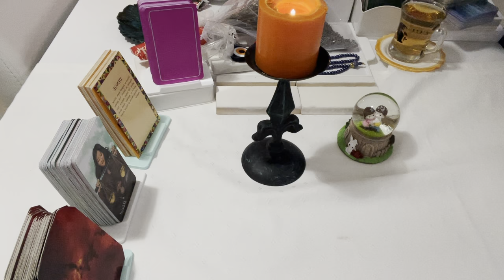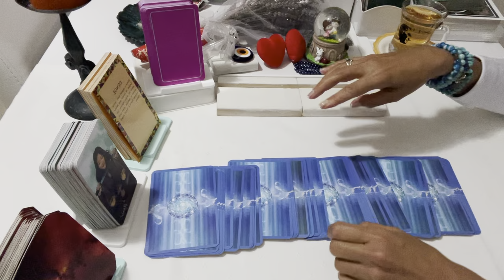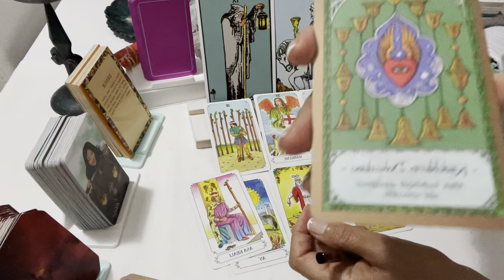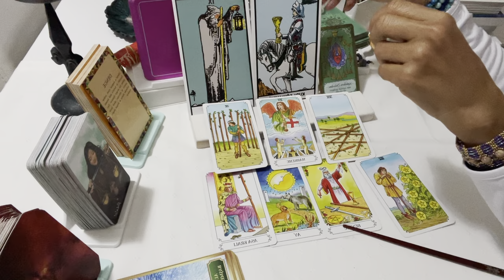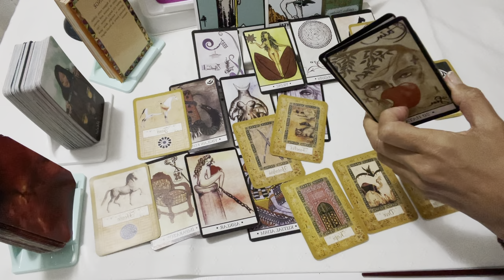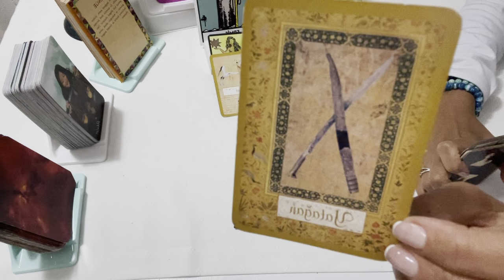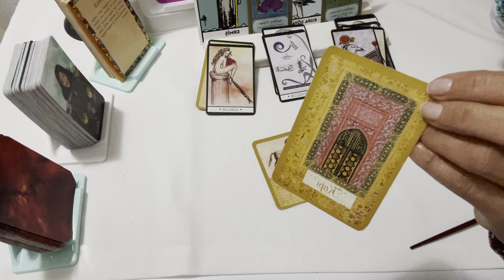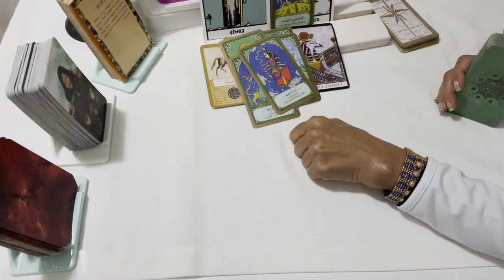ERİL-SON DURUM-(05.11.2021)Akrep Yeni Ay’ı (Dual💕Çift Ruh) (İkiz Ruh💕) (İkiz Alev💕-Ruh Eşleri💕)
Sevgili; İNSAN Öncelikle,
“ALLAH c.c” İlahi Sevgi ve Aşk Kanalımıza Hoş Geldiniz ve Sefalar Getirdiniz.

 *Bu Kanal Evrensel Bir Kanaldır.
* Bu Kanal Bir İlim ve Bilim Kanalıdır.
* Bu Kanal İlahi Sevgi ve İlahi Aşk Kanalıdır.
* Bu Kanal Spiritüel ve Ruhsal Bir Kanaldır.
* Bu Kanal Uyanış ve Aydınlanma Kanalıdır.
* Tarot Bir Enerji Okuma Sanatıdır.
* Bu Kanalda Fal Bakılmıyor.
* Bilgilenmek ve Bilgilendirmek Kanalıdır.
* Aydınlanmak ve Aydınlatma Kanalıdır.
* Bu Kanal bir Sevgi, Aşk ve İşık Kanalıdır.
* Kendini Geliştirmek Istiyorsan, İşte O zaman Doğru Kanala Geldin ve Hoş geldin.

Tüm Tarot Enerji Okuma Videolarım ve

Yaşadığınız ilişki tipiniz veya konunuz her ne olursa olsun. Süreçleriniz için sadece anda bir enerji okuması yapılarak bir fikir sunulmaktadır.

Aşk, İş, Ebeveynlik, Sosyal Yaşam, Sağlık-Şifa, Finans, Kariyer para pul, mal mülk, Kariyer ve veya Boşanma ve çocuk velayeti davası ile ilgili yaptığım ve yağacağım tüm Videolarım ve-veya her türlü mahkeme süreçlerinizle ilgili yaptığım ve veya yapacağım tüm Spiritüel Tarot Enerji okumalarım, ve Açılım videolarımın tamamı sadece bir fikir paylaşmak içindir.

Yoksa; Videolarımı dinledikten sonra Kendi kendinizce bir fikir veya bir düşünceye sahip olarak ve-veya kedi kendinizce aldığınız bir Karara göre ve-veya algınıza göre bir kanaat getirerek, Her Hangi bir eyleme ve veya hatekete grimeniz İçin kesinlikle değildir. Ben ve Kanalım Hiç bir şekilde sorumlu değildir ve olmayacaktır.

Öz Sevgi, Öz değer ve Öz güveninizde ve Kendi İlahi Öz Işığınızda Kalınız…
Cennet DOĞAN

Gms: 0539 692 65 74